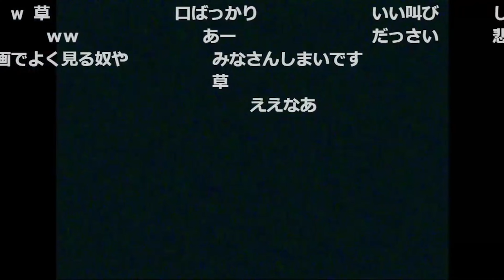マイクとシンディに見捨てられるファルコン竹田【バイオハザード アウトブレイク】【2022/03/08】